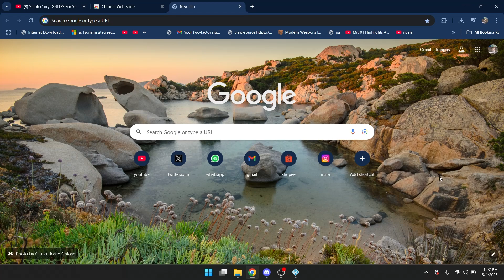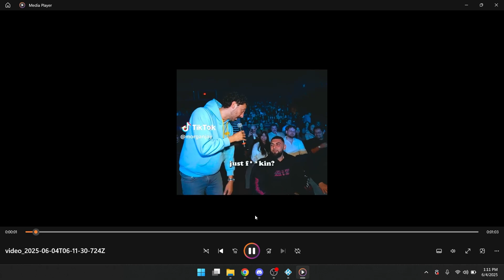The Easiest Way to Download Videos from Any Website in 2025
How to Download Video From Any Website in 2025

Looking for the easiest way to download videos from any website? In this simple tutorial, we’ll show you how to use a free browser extension to instantly download videos from YouTube, Facebook, Vimeo, Instagram, Twitter, and more. No software needed, no complicated steps — just a quick and effective method using one small plugin. Works on Chrome, Firefox, and other browsers. This method is perfect if you want to save online videos for offline viewing in just a few clicks. Whether you’re downloading for work, school, or personal use, this is the fastest way to grab videos from almost any site using a reliable, lightweight browser extension.